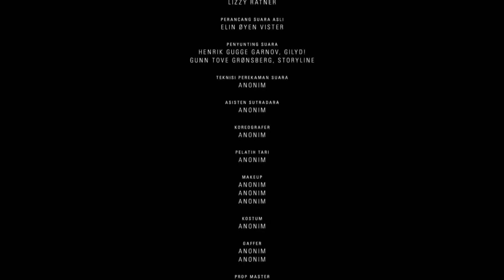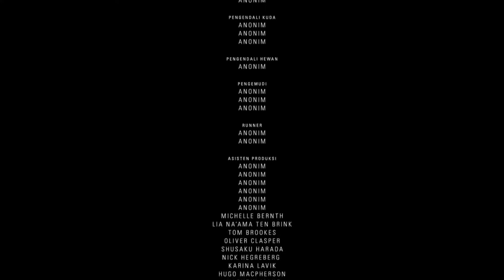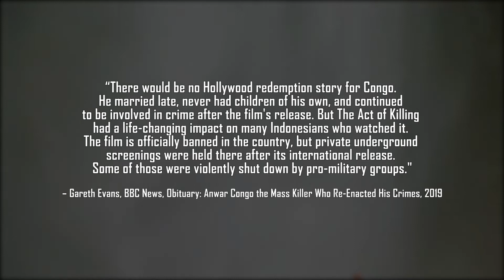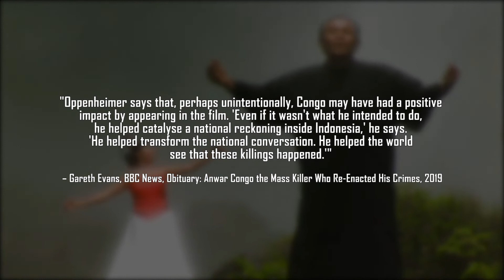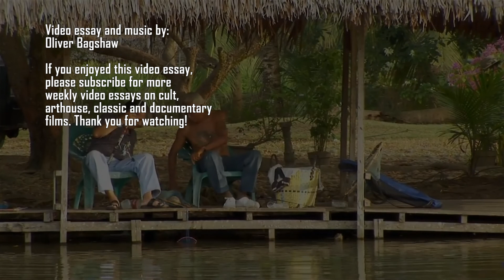The Act Of Killing - An Essential Education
This week's video essay focuses on the revealing, in-depth documentary from Joshua Oppenheimer, The Act Of Killing (also known as "Jagal"). Focusing on a mass murderer, Anwar Congo, responsible for murdering innocent civilians during the Indonesian genocide, Oppenheimer encourages Anwar to reveal his own remorse through the re-enactments of his own criminal actions. A disturbing documentary, it is essential viewing.